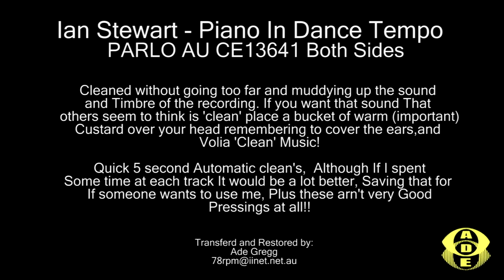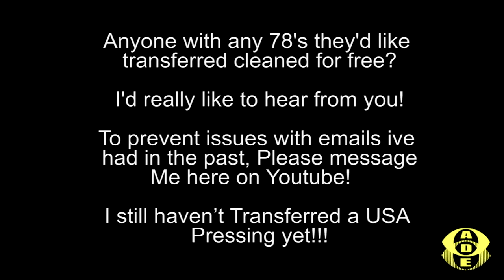78RPM RESTORATION - Ian Stewart - Piano In Dance Tempo PARLO AU CE13641.mpg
Some More 78's!
Not cleaned 'too much'